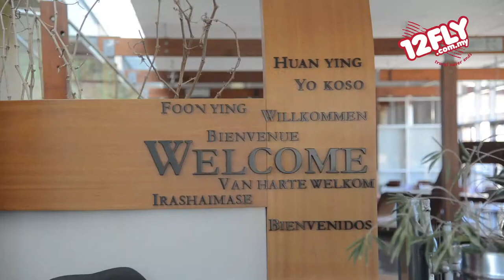12fly TV - Rain at Jacob's Creek Visitor Center, South Australia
During the1840s, Johann Gramp brought with him grapes seedlings from Germany and planted them on a 44 acres of fertile land around Jacobs river. This is where Johann's first vineyard was developed and in the year 1850, the vineyard welcomed its first large harvest.